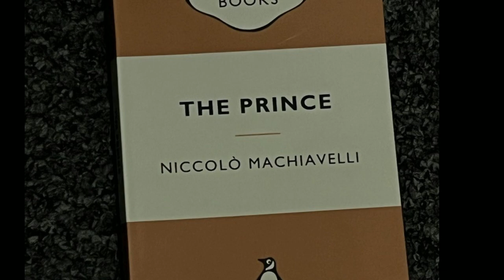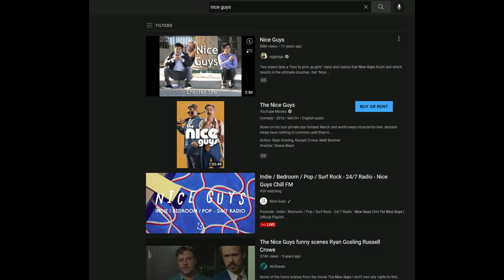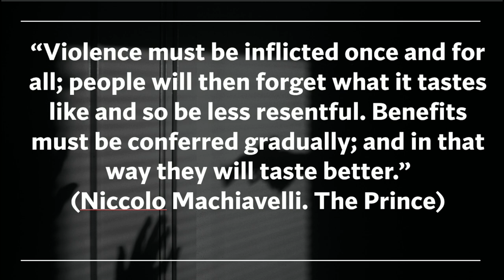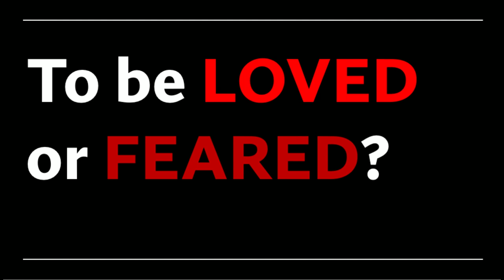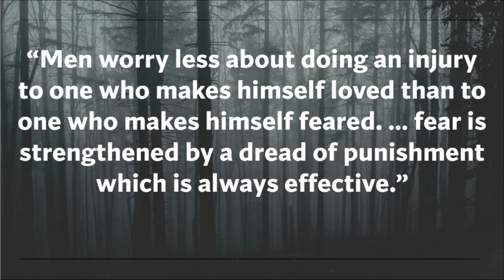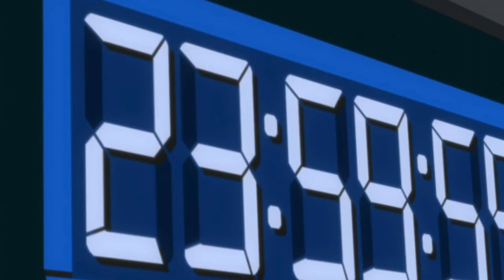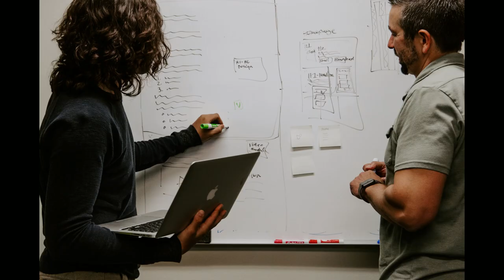What is Machiavellianism? | The Prince | Niccolo Machiavelli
Machiavelli's controversial political theory about how a leader should secure power.